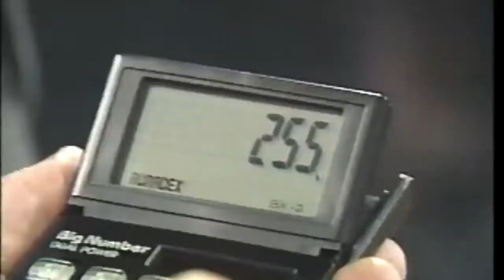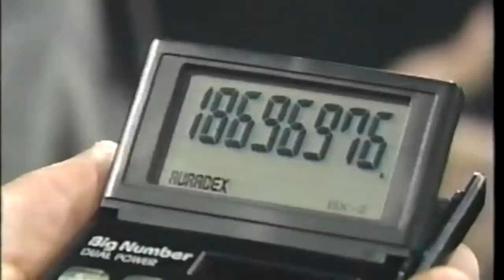Exploring Psychic Powers Live (1989) -- Lightning Calculator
Arthur Benjamin performing "Mathemagics"